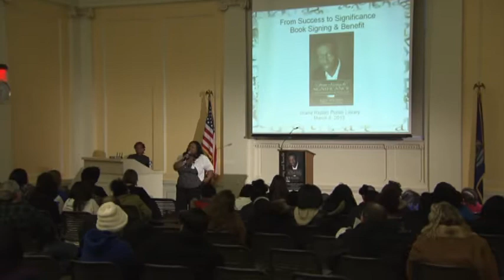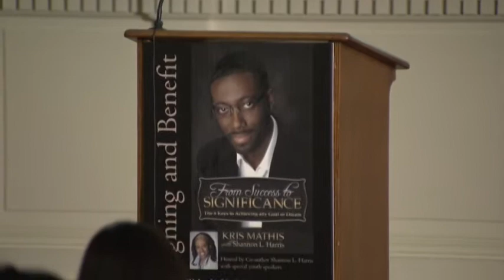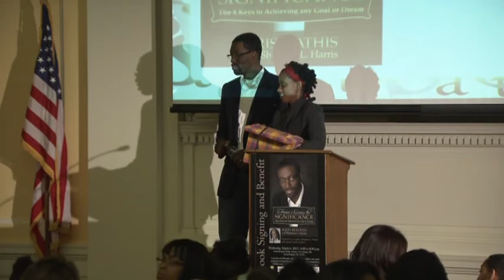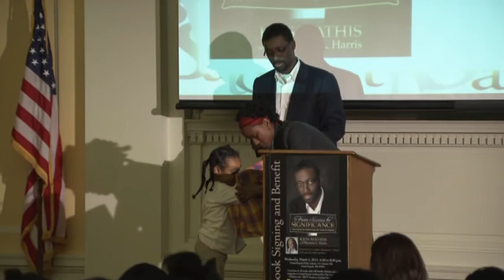Book Signing and Benefit Event | 03/15/13